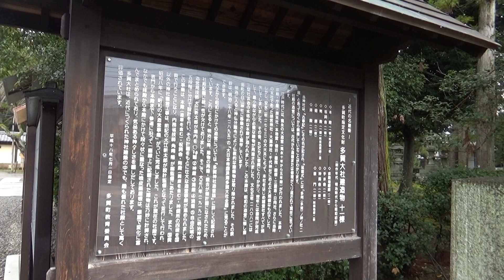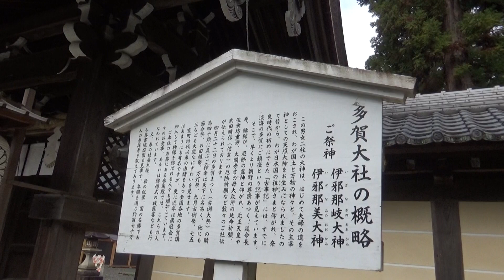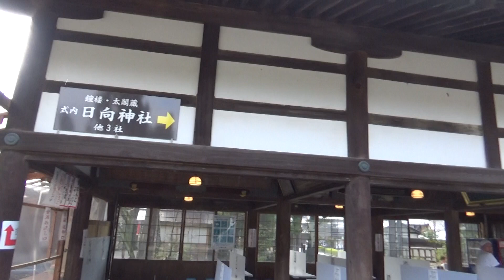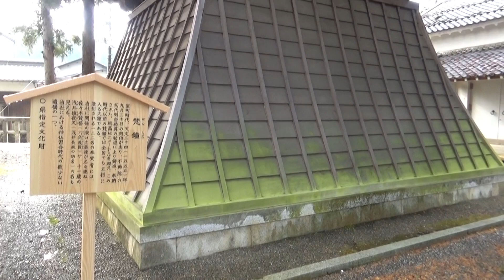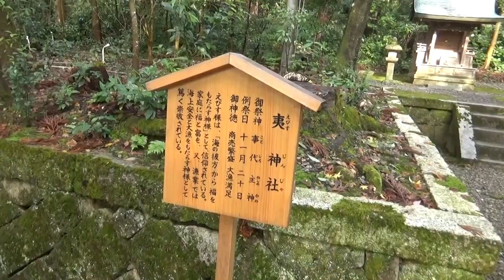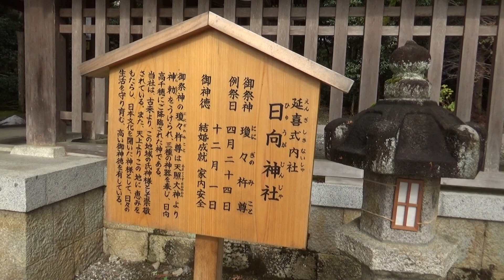【滋賀県有数のパワースポット！】多賀大社 Taga Taisha Shrine【全国の多賀神社239社の総本社！】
滋賀県の代表的パワースポットであり、古くから「延命長寿・縁結び・厄除け」の神様として信仰を集めている全国の多賀神社239社の総本社「お多賀さん」です！
御祭神は皇祖神 天照大御神の親神である伊邪那岐大神と伊邪那美大神で、「お伊勢参らばお多賀へ参れ、お伊勢お多賀の子でござる」とも謡われるパワースポットです！

創建は不詳。式内社(小社)で旧社格は官幣大社、現在は神社本庁の別表神社
元和元年(1615年)には社殿が焼失しましたが、寛永10年(1633年)に徳川家光が再建を命じ5年後に完成、現在の本殿は昭和5年(1930年)に新築しました🥰
滋賀県犬上郡多賀町多賀 鎮座